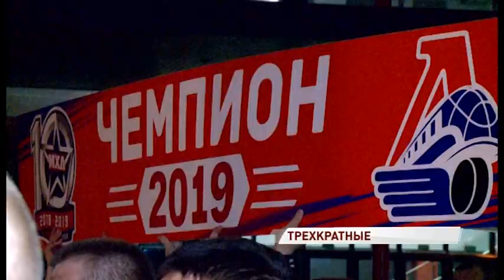«Локо» стал самым титулованным клубом в истории МХЛ: как встречали победителей дома